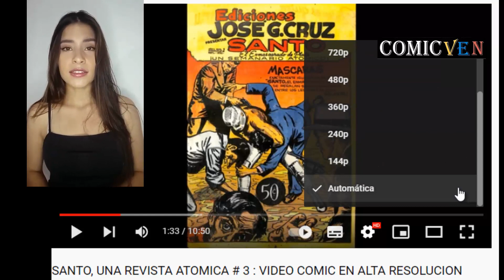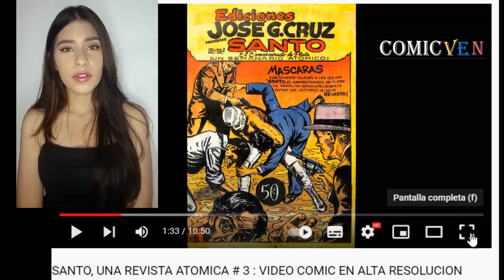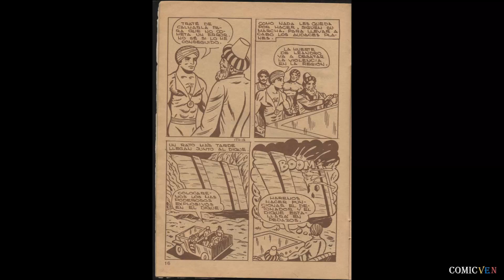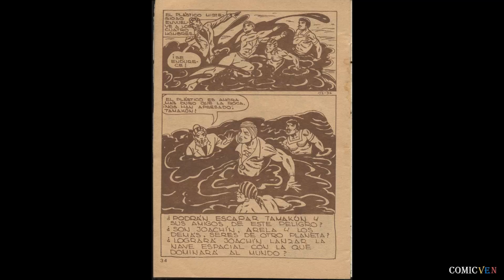TAMAKUN EL VENGADOR ERRANTE # 152 VIDEO COMIC EN ALTA DEFINICION